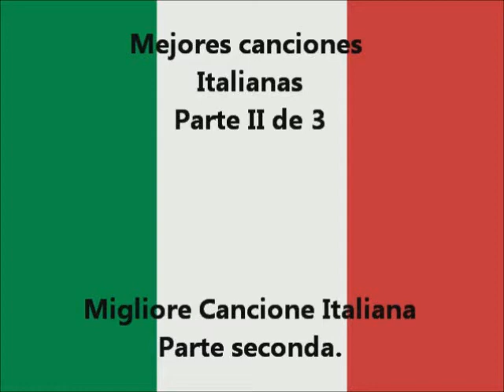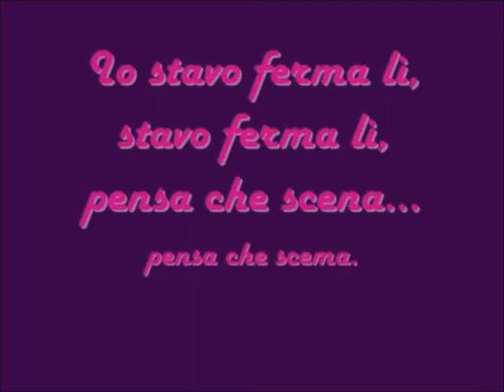Mejores canciones Italianas Parte 2 (Miglior canzone italiana Parte Seconda.._)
Miglior canzone italiana Parte Seconda..